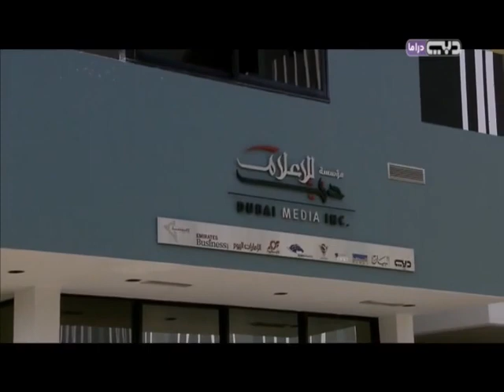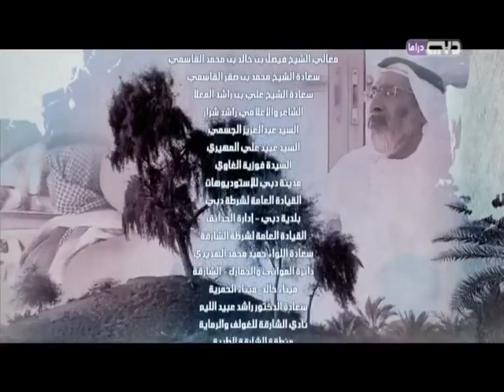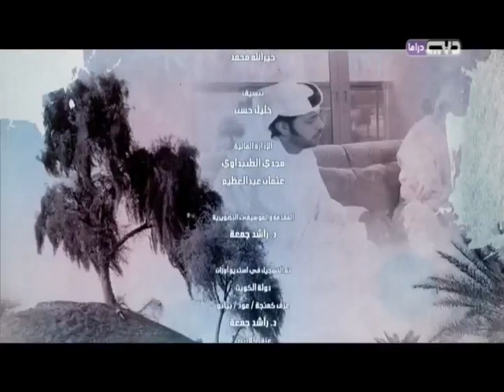مسلسل متعب القلب: الحلقة 05 (كاملة)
لا تنسى الإشتراك لكل جديد شاهد المزيد من برامج ومسلسلات رمضان على

مسلسل مسلسل متعب القلب - الحلقة 05

ــــــــــــــــــــــــــــــــــــــــ
تابعنا على شبكات التواصل الإجتماعي: